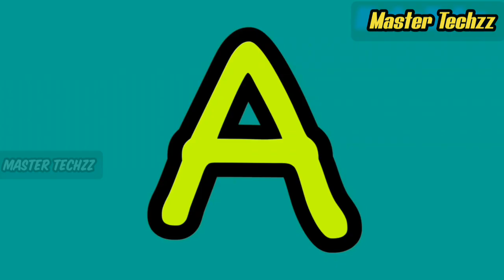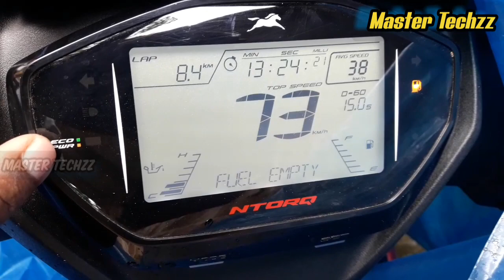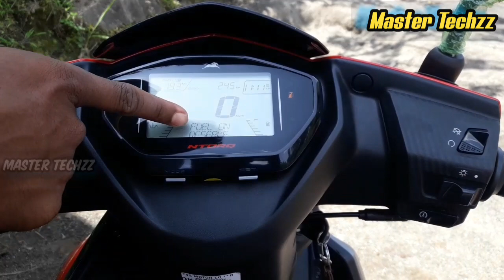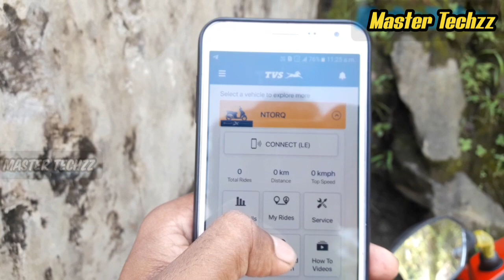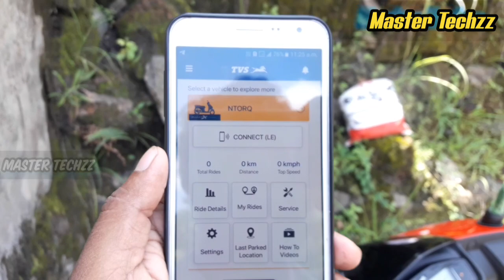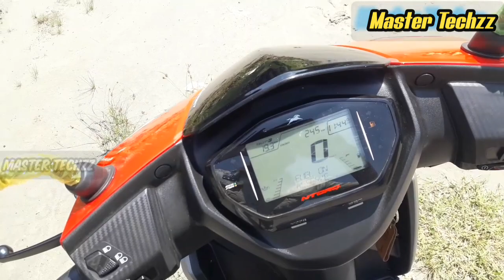Tvs Ntorq 125 Bs6 Detailed| Malayalam Review| 2019,2020 model | total review..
Review of new model Tvs Ntorq 125,  124.7 Cc liquid cooled engine  three  volve engine,  9.7 ps power, 10.5 NM torque, 45. 50 kmpl mileage, 1285mm wheel base,  155mm Ground Clearence, 116 kg weight, 5Litre Fuel tank Capacity, Sporty Aircraft design, Steel and Stleth, and also a Superb Scooter of the year 2019, 2020.

Tvs produce a  Tvs connect app for android smart X Connect Bluetooth connectivity.
Navigation assist also provide the Ntorq app.

Ntorq  is a   Super scooter of  Tvs Racing.
More options are available in Tvs Ntorq vehcles. Tvs_Ntorq detailed Bs6#.